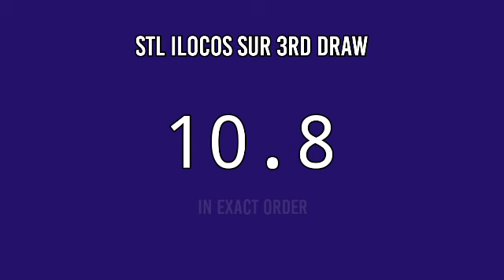3RD DRAW, STL ILOCOS SUR 7PM RESULT TODAY May 25, 2022 STL PARES EVENING DRAW RESULT